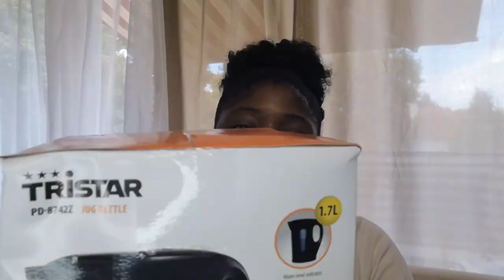HAUL ACTION : BEAUCOUP DE NOUVEAUTES ET D'ESSENTIELS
🌸 Si tu aimes mon contenu, rejoins-moi sur Instagram :
las.daily

🌸 Je parle politique sur Twitter : lasdaily

🌸 Et j'ai une page Facebook : lasdaily

AU CAS CONTRAIRE : commentaire supprimé, et vous pourrez être définitivement bloqués. De plus, j'ai des filtres de commentaires, donc certains sont d'emblée bloqués.
- Pour filmer : HUAWEI PRO20
- Pour monter : iMovie / FiLMORA/ Inshot
- Pour le thumbnail : Canva / Picsart / RemoveBG / Inshot

Écrit, filmé et édité par L'As